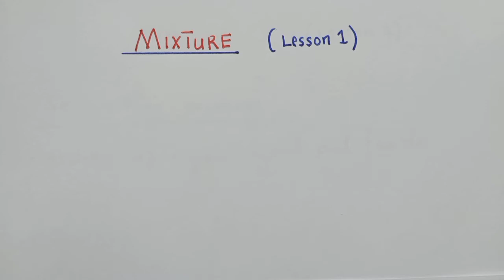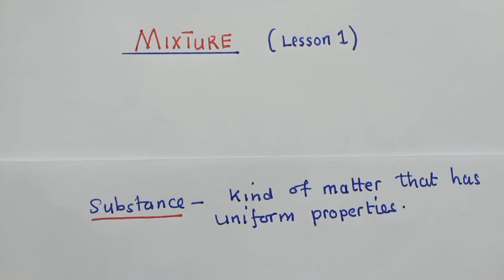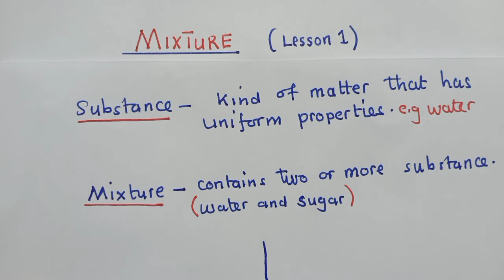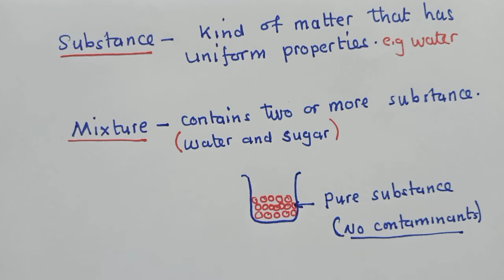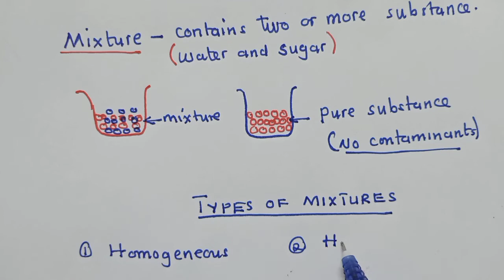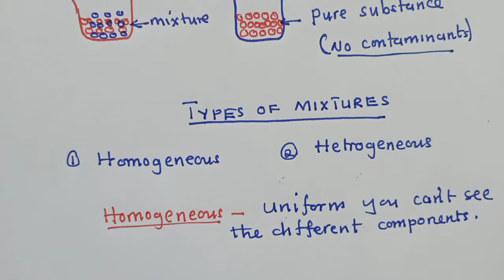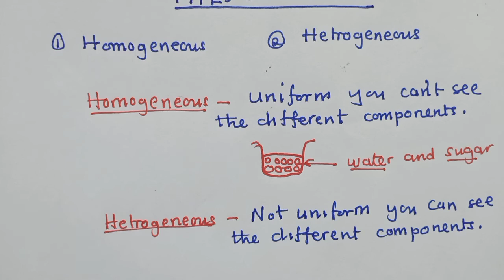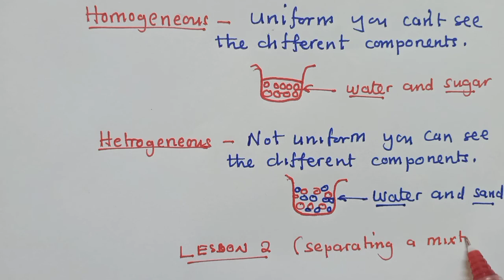Mixture - Chemistry Lesson 1